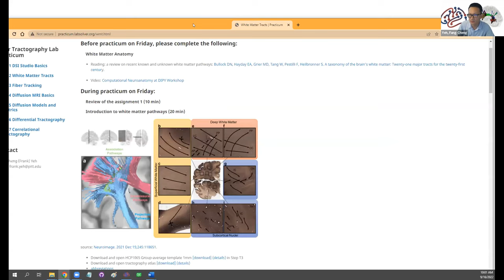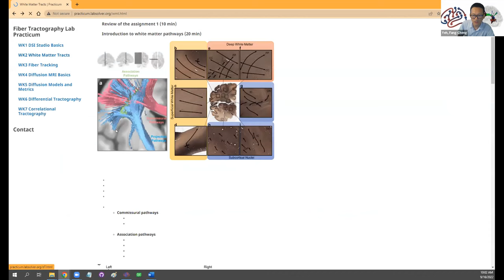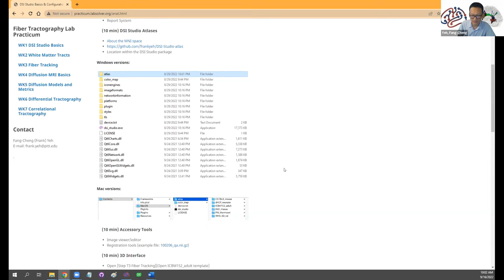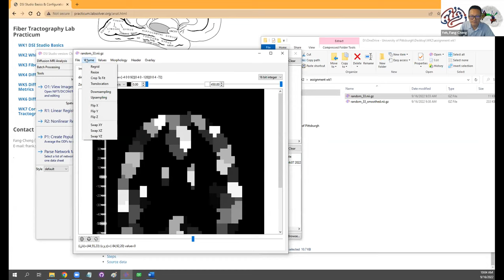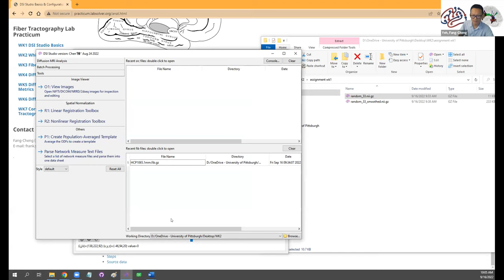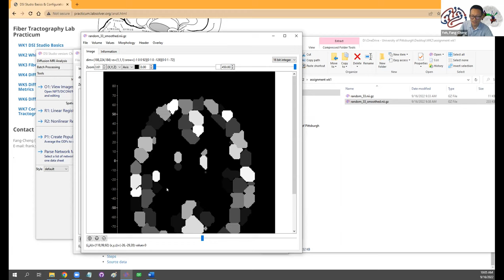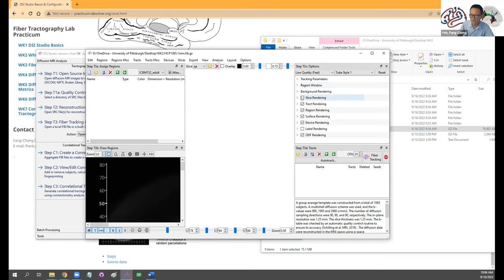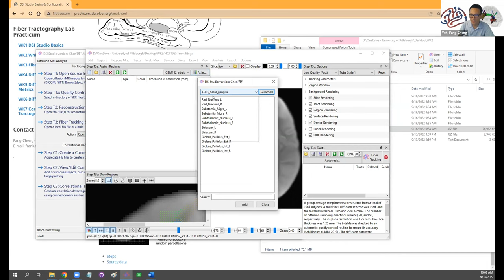DSI Studio Workshop (Sep 16 2022) Wk2: White Matter Tracts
course outline